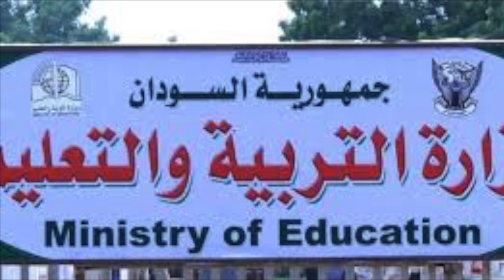استقالة د عمر القراي